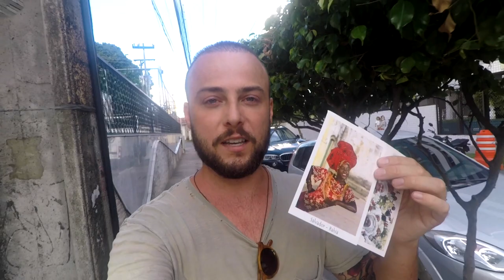We found an essential beach in Brazil 🇧🇷 Barra De Sao Miguel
Today we travel Barra De Sao Miguel to Praia Gunga to witness a new kind of beach we haven't seen yet in Brazil. We walk the beaches to find beautiful orange cliffs and structures along the shoreline. We travel around this area of Alagoas for the day. We are traveling around Brazil in 2021 to see as much as we can in this country and share it with you. We are traveling during the Covid 19 pandemic, but as you can see, things almost seem normal in Brazil. Travel with us to see what travel is like in Brazil in times like this. This is the Barra De Sao Miguel Brazil Travel Vlog.